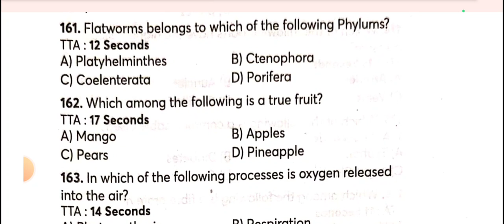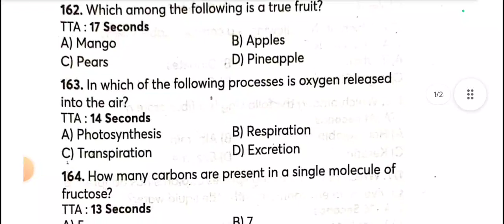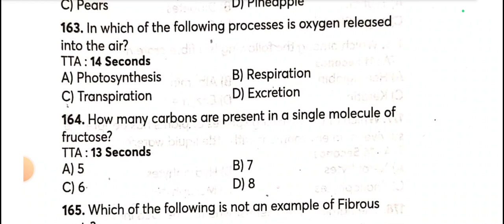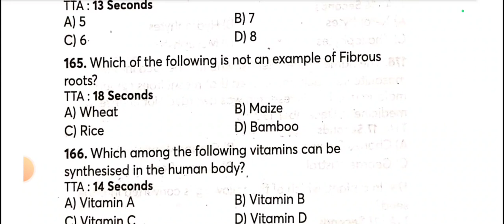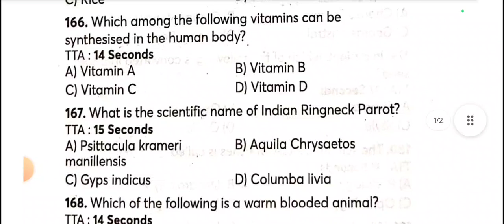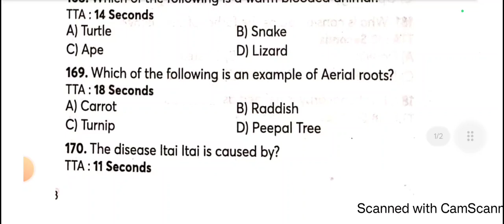Gk top 500 questions|Science previous year solved paper|Gk for Jkssb|Jkssb expected question|Part 46